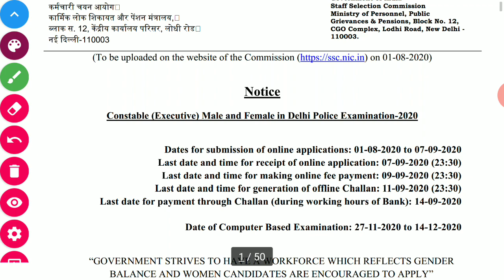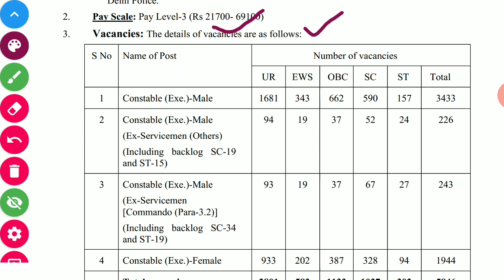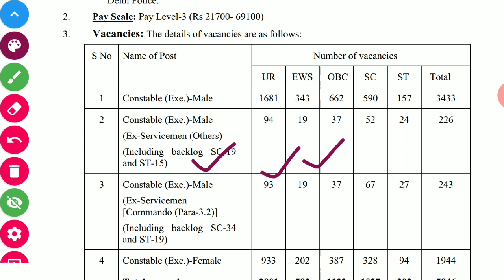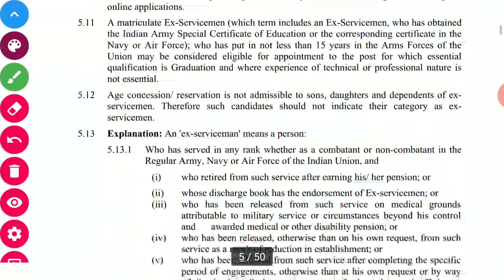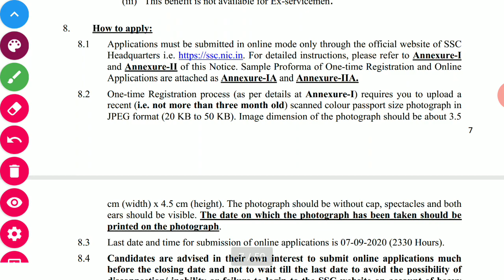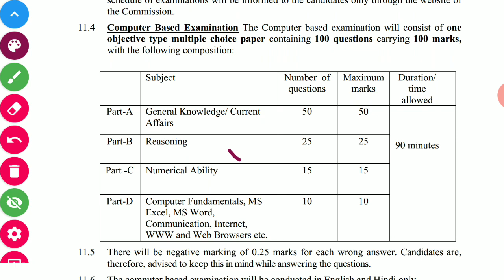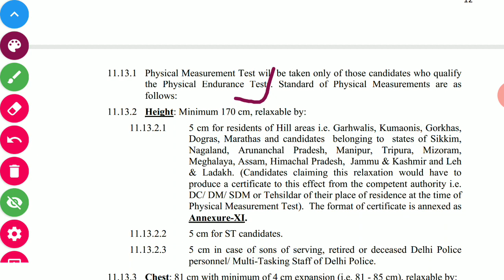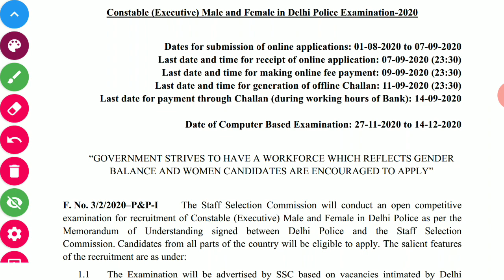Dehli Police Constable 2020 Official Notification Release